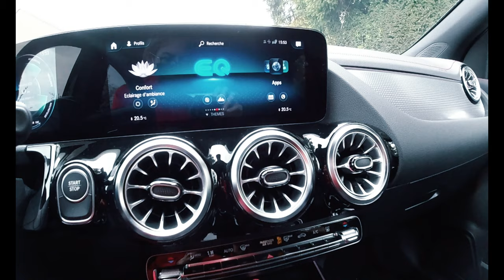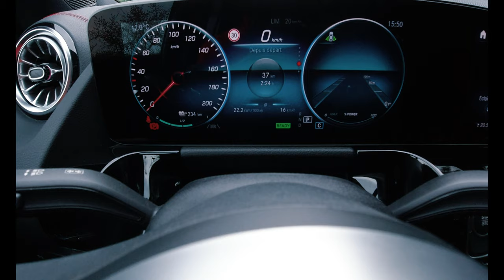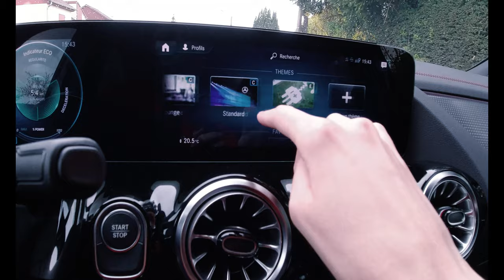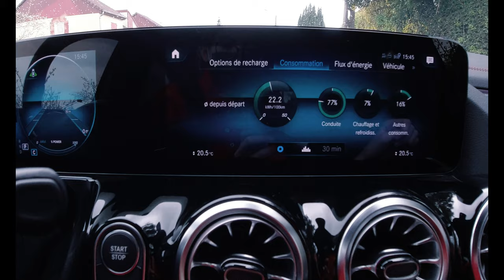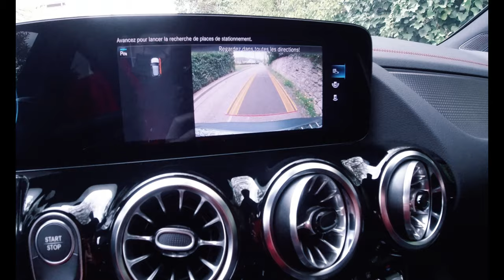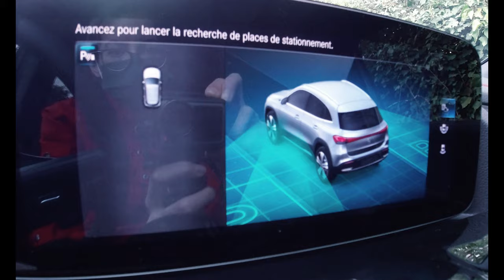EQA : le premier membre entièrement électrique de la gamme compacte Mercedes-Benz | MOVIA NEWS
Avec une autonomie WLTP de 426 kilomètres, la EQA 250 délivre une puissance de 140 kW, qui propulse la voiture à  100 km/h en 8,9s (consommation de courant en cycle mixte : 15,7 kWh/100 km, émissions de CO2 en cycle mixte : 0 g/km).

L’EQA est le premier modèle de Mercedes-EQ dont l’aérodynamisme a été entièrement conçu numériquement.

Les mesures finales en soufflerie confirment une valeur cx à partir de 0,28, ce qui permet à l’EQA d’augmenter son efficacité énergétique, un facteur crucial quand on parle des voitures électriques.